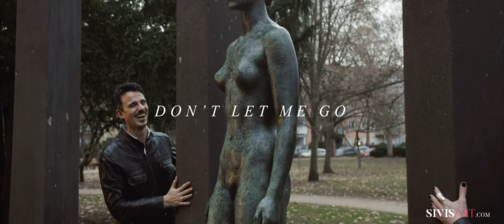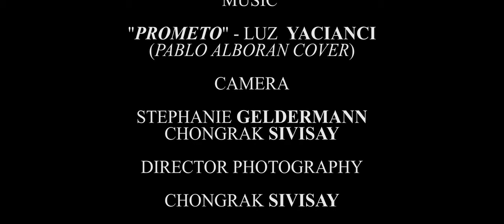Don't let me go - A Tango Short film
We will fill our smiles back with the tears that are now shining the path of our journey. Their dew will heal the scars of our gray days. We will meet again here, to rewrite our lives, turning them into silent melodies of our time, the one we spent dancing...together.